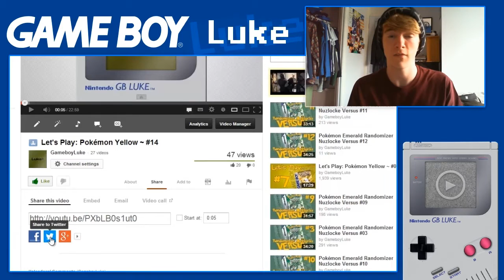Pokémon Emerald Randomizer Nuzlocke Versus #18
43 likes for a 43 minute episode!? :D
Thank you to everyone who attended the stream! :)

TeamLuke or TeamGrant? :)
Tweet out EmeraldVersus :D

~ Nuzlocke Rules ~
Any Pokémon that faints is considered dead, and will be deposited into the 'Dead' box. That Pokémon can no longer be used in battle, but can be used for HM purposes but only if necessary.

The player may only catch the first Pokémon encountered in each area, and none else. If the first Pokémon encountered faints or flees, there are no second chances.

We must nickname every Pokémon we capture.

Each player is assigned three lives, if the user whites out they lose a life and must continue their run with Pokémon stored in the box.